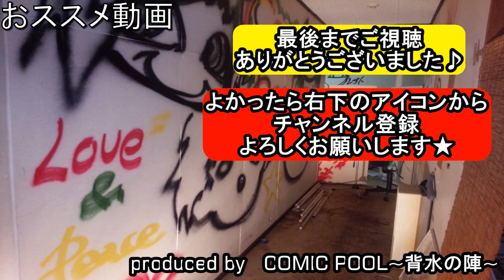愛しておくれ(GOING STEADY-銀杏BOYZ)を勢いだけのクソバンドが演奏してみた!!-band cover-【covered by背水の陣】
後世に語り継ぎたい名曲(主観?)を俺らみたいな勢いだけのクソバンドが演奏してみた!!
っていうシリーズです★

GOING STEADY / 愛しておくれ(band cover)

今回はGOING STEADYさんの『愛しておくれ』を演奏してみました!!【歌詞付き】
勢いだけですがよかったら見てください!!

ちなみにCOMIC POOL～背水の陣～というバンドで演奏しています。

●Dr担当:７０∞(なおぱ)
●Gt,Cho担当:グレイト
●Vo,Ba,Cho担当:SHOTARO

今後とも自分ら的に後世に語り継ぎたい名曲をカバーしてみたいと思ってますのでよろしくお願いします!!

●その他のGOING STEADY-銀杏BOYZカバー

いちごの唄-銀杏BOYZ-を勢いだけのクソバンドが演奏してみた!!【歌詞付き】-band cover-【covered by背水の陣】

夢で逢えたら(銀杏BOYZ)を勢いだけのクソバンドが演奏してみた!!-band cover-【covered by背水の陣】

もしも君が泣くならば(GOING STEADY-銀杏BOYZ)を勢いだけのクソバンドが演奏してみた!!-band cover-【covered by背水の陣】

エンジェルベイビー(銀杏BOYZ)を勢いだけのクソバンドが演奏してみた!!-band cover-【covered by背水の陣】

BABY BABY(GOING STEADY)を勢いだけのクソバンドが演奏してみた!!-band cover-【covered by背水の陣】

銀河鉄道の夜(GOING STEADY)を勢いだけのクソバンドが演奏してみた!!-band cover-【covered by背水の陣】